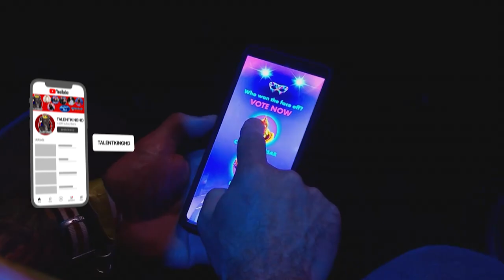Chicken Caesar VS Piranha Results | The Masked Singer 2024 Group B Week 1 S05E02